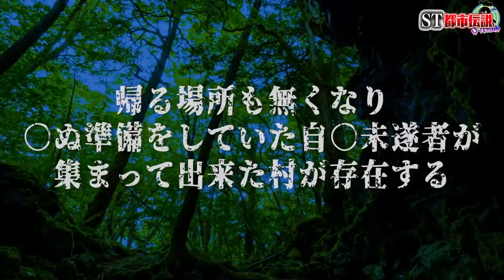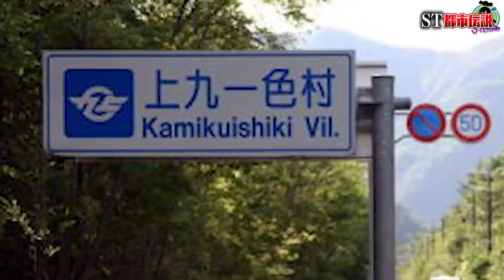【都市伝説】あの世へ行けなかった者たちの集落「樹海村」が怖すぎてヤバい…。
【都市伝説】放送事故で人が亡くなったテレビ番組がトラウマすぎる【閲覧注意】

★ED曲
「No Title」
↓ダウンロードはこちらから↓